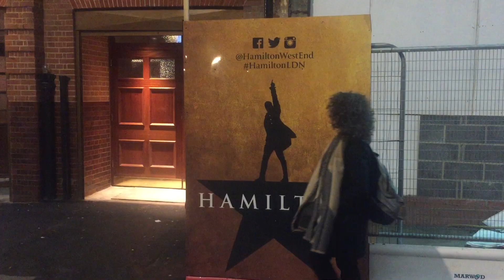Hannah Wilson - Presenter - Interview with Alexzandra Sarmiento from Hamilton The Musical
I'm back again, this time I'm interviewing Alexzandra Sarmiento from Hamilton The Musical!

Filmed & Edited by the talented Marc Jones.